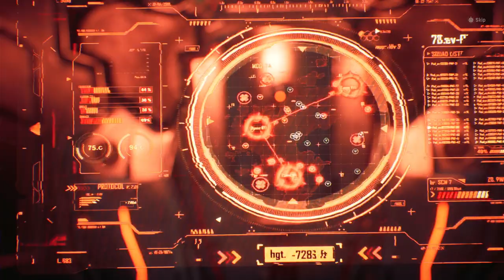Stellar Blade || Part 1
Watch as Max plays a video game poorly, all the while his good friend Noah makes fun of him.

Sorry for the audio quality in this video, it'll continue for the next 2 episodes. Hopefully by part 4 it should be fixed.